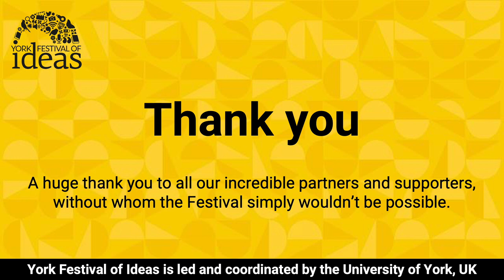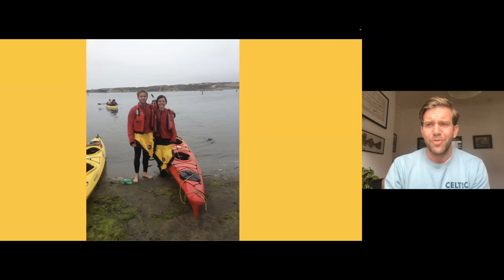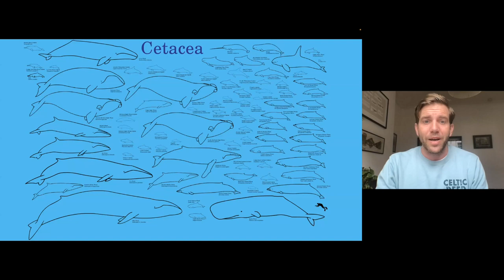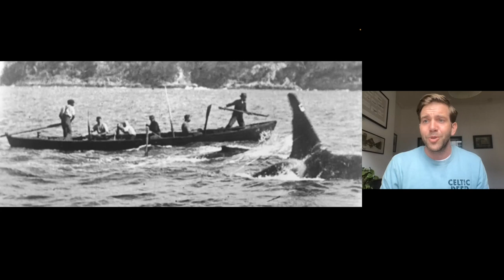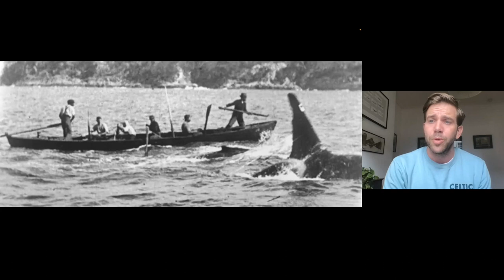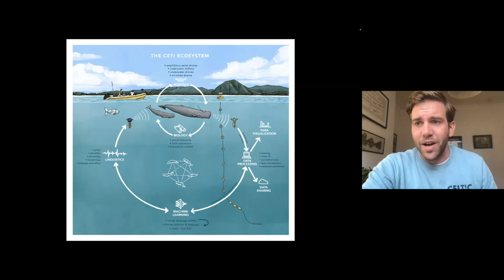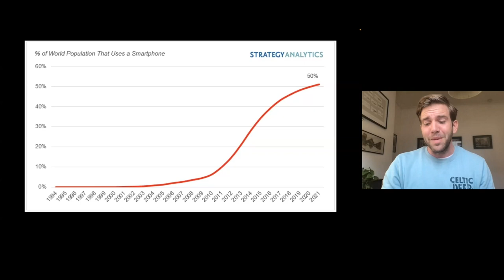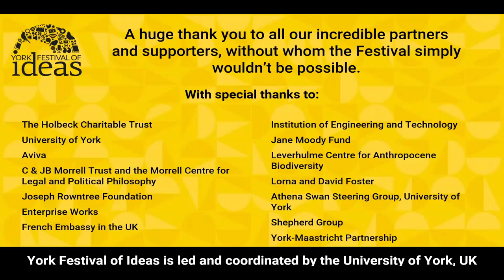How to Speak Whale - Tom Mustill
How close are we to communicating with another species? And how might doing so change our world?

In 2015, wildlife filmmaker Tom Mustill was whale watching when a humpback breached onto his kayak and nearly killed him. After a video clip of the event went viral, Tom became obsessed with trying to find out what the whale had been thinking and sometimes wished he could just ask it. In the process of making a film about his experience, he discovered that might not be such a crazy idea.

Hear the story of the pioneers in a new age of discovery, whose cutting-edge developments in natural science and technology are taking us to the brink of decoding animal communication - and whales, with their giant mammalian brains and sophisticated vocalisations, offer one of the most realistic opportunities for us to do so.

Using ‘underwater ears’, robotic fish, big data and machine intelligence, leading scientists and tech-entrepreneurs across the world are working to turn the fantasy of Dr Dolittle into a reality, upending much of what we know about these mysterious creatures.

Join us for a thrilling investigation into the pioneering world of animal communication, where big data and artificial intelligence are changing our relationship with animals forever.